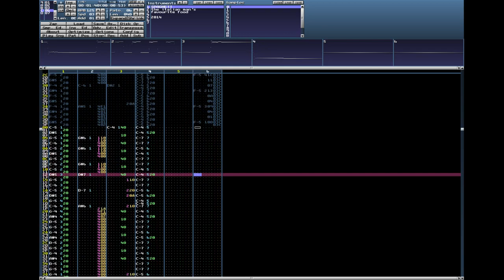very Cool SPAGHETT.xm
SÅPAGHETT